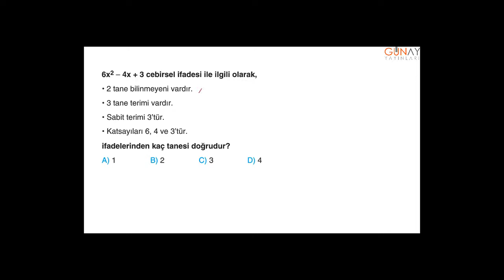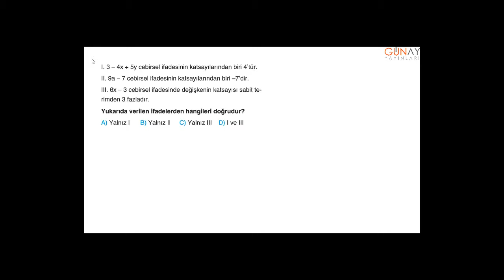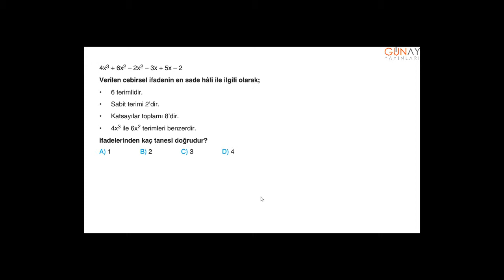Bumerang Matematik 8_3. Ünite: Cebirsel İfadeler ve Özdeşlikler Kavratan Test 1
3. Ünite: Cebirsel İfadeler ve Özdeşlikler